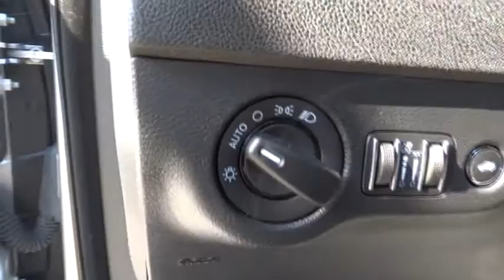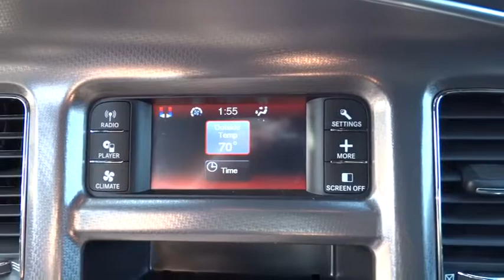2014 Dodge Charger Fayetteville, Lillington, Fort Bragg, Sanford, Southern Pines, NC M8839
2014 Dodge Charger

543 N McPherson Church Rd

CARFAX 1-Owner, Clean, GREAT MILES 16,029! SE trim, Billet Silver Metallic Clearcoat exterior and Black interior. $200 below NADA Retail! iPod/MP3 Input, CD Player, Dual Zone A/C, Aluminum Wheels, Head Airbag, Flex Fuel. CLICK ME! PURCHASE WITH CONFIDENCE: CARFAX 1-Owner AFFORDABILITY: This Charger is priced $200 below NADA Retail. Approx. Original Base Sticker Price: $27,000*. KEY FEATURES INCLUDE: Flex Fuel, iPod/MP3 Input, CD Player, Aluminum Wheels, Dual Zone A/C MP3 Player, Keyless Entry, Remote Trunk Release, Steering Wheel Controls, Child Safety Locks. Non-Smoker vehicle, Fully Serviced. SE with Billet Silver Metallic Clearcoat exterior and Black interior features a V6 Cylinder Engine with 292 HP at 6350 RPM*. EXPERTS ARE SAYING: Edmunds.com's review says The Charger's well-tuned suspension ensures that most impacts barely register in the cabin.. MORE ABOUT US: 5-Star Award winning Chrysler Jeep dealership located in Fayetteville NC. Pricing analysis performed on 3/20/2015. Horsepower calculations based on trim engine configuration. Please confirm the accuracy of the included equipment by calling us prior to purchase.